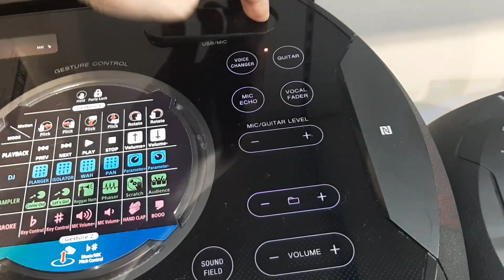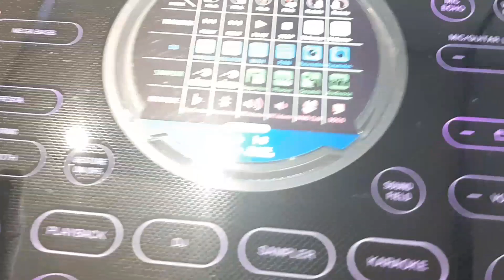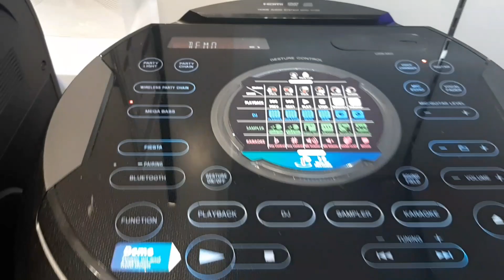Sony MHC-V72D Party Speaker | Bass Sound Test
Sony Mhc-72d Sound Test